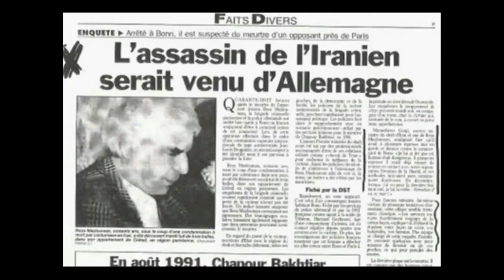گلپا هنرمند حنجره طلایی چرا 44 سال سانسور شد؟توسط سادات تازی ؟